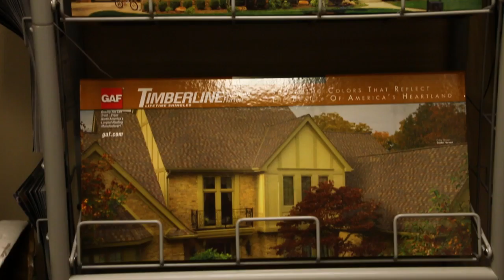Peterson Properties LLC DBA Team Roofing & Restoration, TN 37040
Peterson Properties LLC DBA Team Roofing & Restoration
 Ceilings-Supplies, Repair & Installation
 301 College Street Suite B, ,  TN, 37040